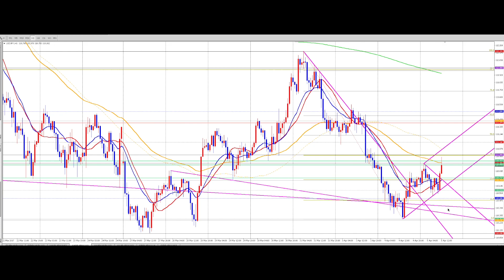FX（為替）２０１７年４月５日（水）ドル円の相場展望（チャネルラインに注目）【初心者必勝講座】【専業トレーダー翔太】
中卒で一度も就職したことがない元ダメ男の翔太をFX（為替）の常勝トレーダーへと変貌させたトレード必勝法の数々はこちら

【再生リスト】